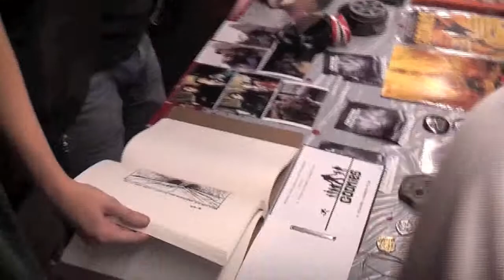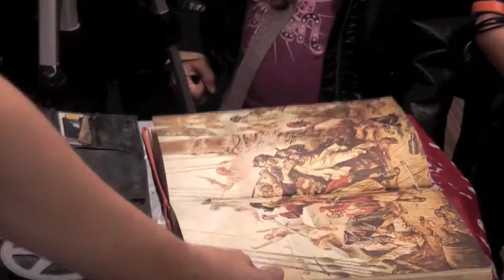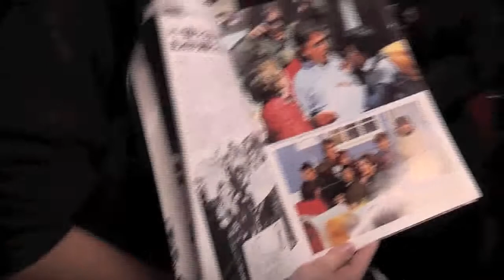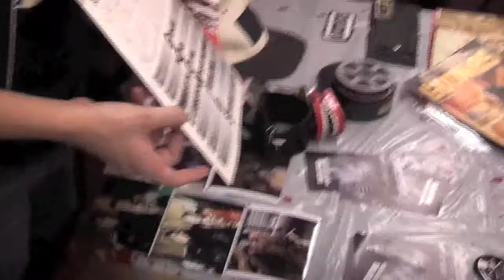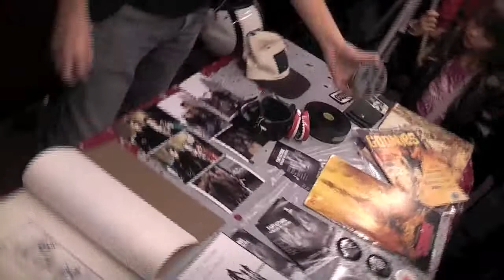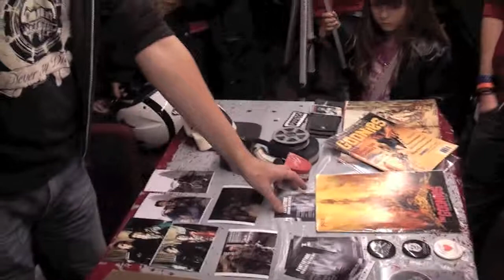Festival 2011: Goonies exposition + goodies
Aperçu de la 2e Fantastique Semaine du Cinéma
qui s'est déroulée du 24 au 30 octobre 2011 à Nice
Théâtre de la Cité & Cinéma Mercury

Jour 5 :
Présentation du film
LES GOONIES de Richard Donner

En présence de Vincent Carpentier & Fred China (Réalisateurs de Blast From the '80s)